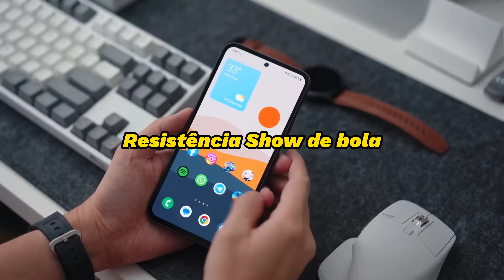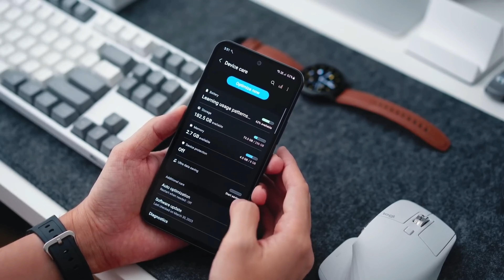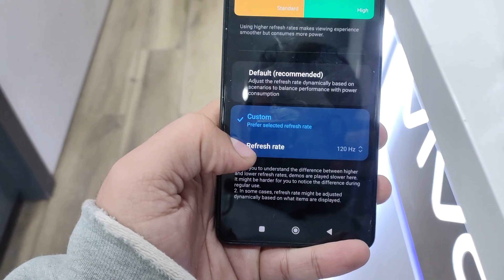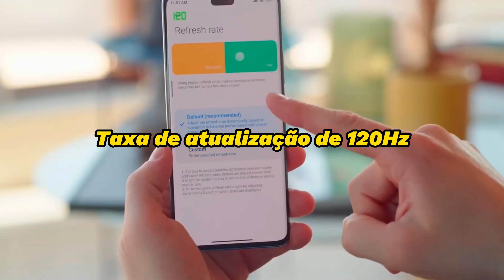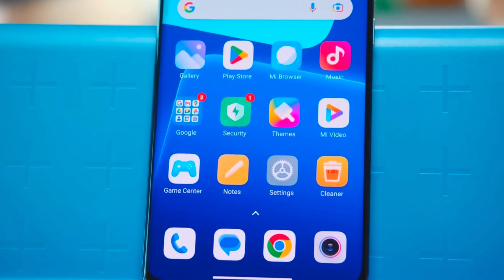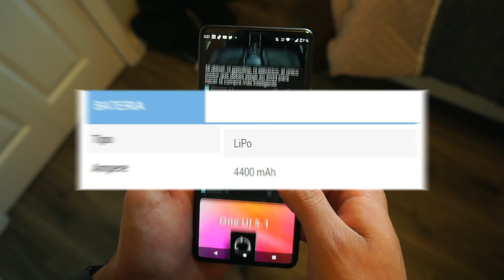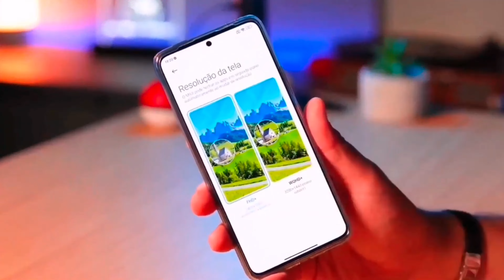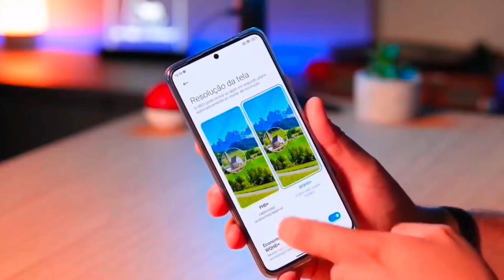MELHORES CELULARES INTERMEDIÁRIOS PREMIUM 2023 [ MELHOR QUE MUITO IPHONE]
No vídeo de hoje você vai ver os melhores celulares intermediário premium 2023 que vai te ajudar escolher celular potente e mais barato para você.

LINK DOS CELULARES NA AMAZON  👇✔

Samsung Galaxy A54 (TODAS AS CORES)
Redmi Note 12 Pro 5G (TODAS AS CORES)
Xiaomi 13 Lite(COR AZUL)
Xiaomi 13 Lite(COR PRETO)
Xiaomi 13 Lite(COR VIOLETA)
Motorola Edge 30 FUSION (COR PRETO)
Motorola Edge 30 FUSION (COR VERMELHO)
Motorola Edge 30 FUSION (COR GOLD)
Motorola Edge 30 FUSION (COR AZUL)
Poco F5 Pró (TODAS AS CORES)